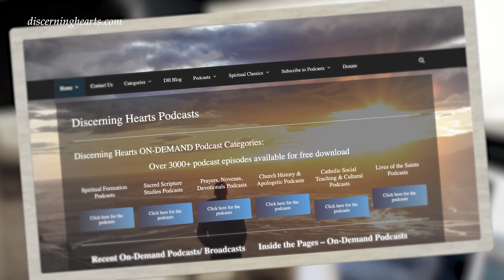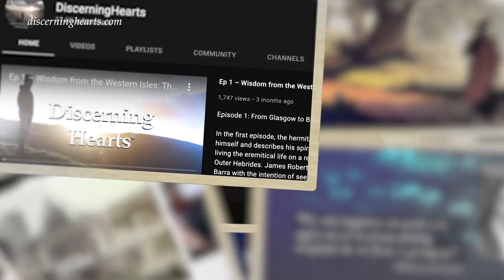The Importance of Good Friendships – The Life of St. Teresa of Avila – with Dr. Anthony Lilles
Join Dr. Anthony Lilles and Kris McGregor as they go into the life of St. Teresa of Avila, using her autobiography, “The Life of St. Teresa of Jesus of The Order of Our Lady of Carmel”. In this episode, Dr. Lilles continues an overview of St. Teresa’s youth and how her spiritual life was strengthened after she met a Sister who influenced her decision to enter the religious life.

St. Teresa of Avila Interior Castle Podcast Anthony Lilles Kris McGregorFor other audio recordings of various spiritual classics you can visit the Discerning Hearts Spiritual Classics page

For other episodes in the series visit
The Discerning Hearts “The Interior Castle with Dr. Anthony Lilles”